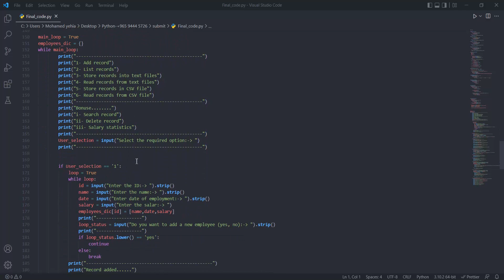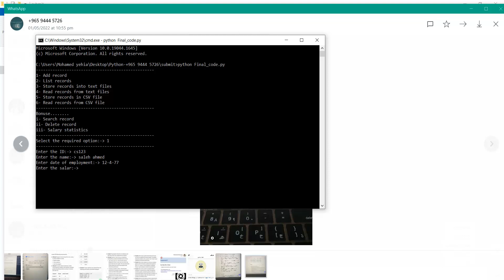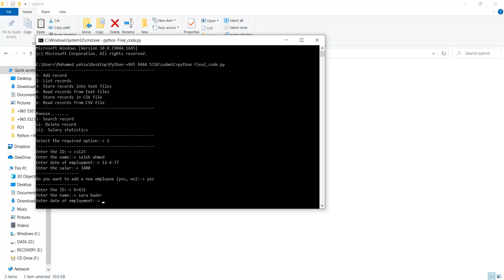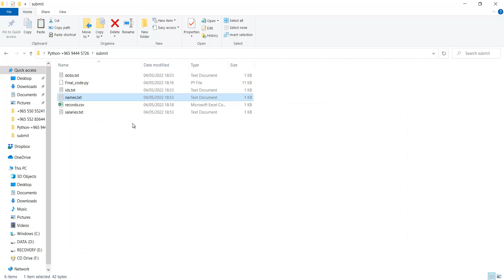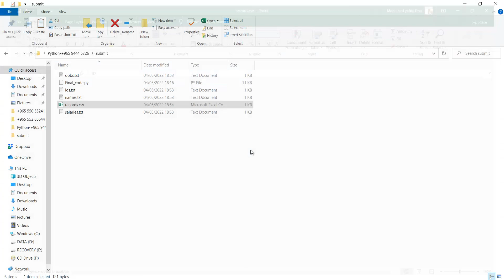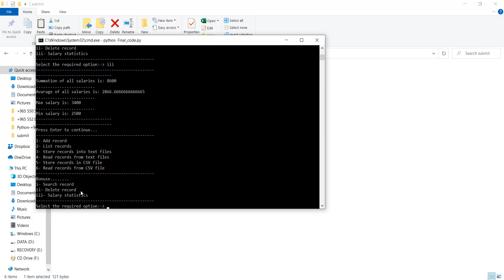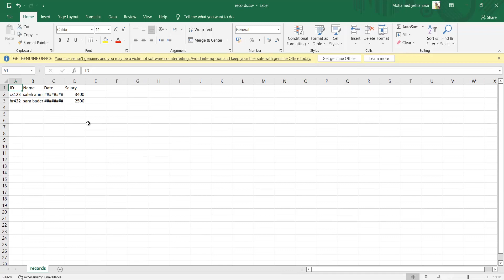Employment system script